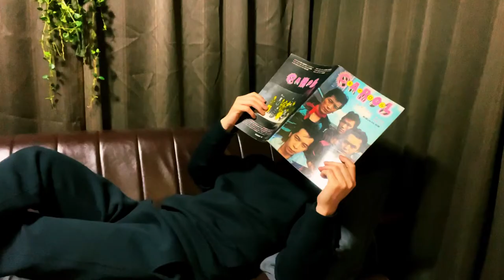矢沢永吉 / 流れ星 (guitar cover) JAMES TYLER で弾いてみた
ギターはアドリブやアレンジしていますので、完コピではございません。

オリジナル音源 (original guitar song)